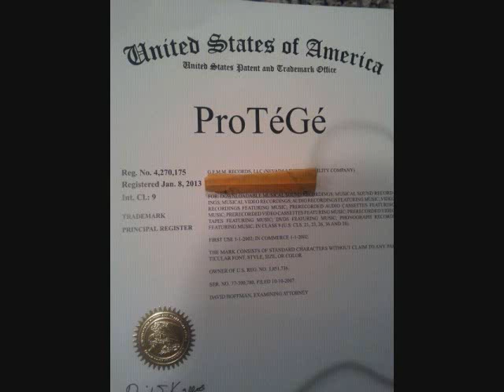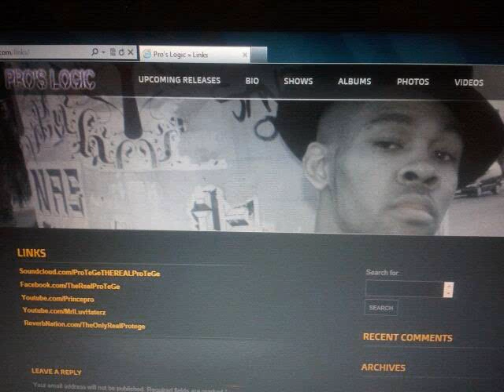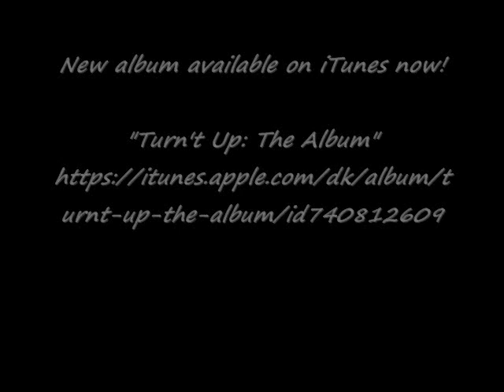[NEW 2014 MUSIC] FUCK YOU BITCH! "L.P.A.T."--ProTéGé (aka The Real ProTéGé)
PROSLOGIC.COM